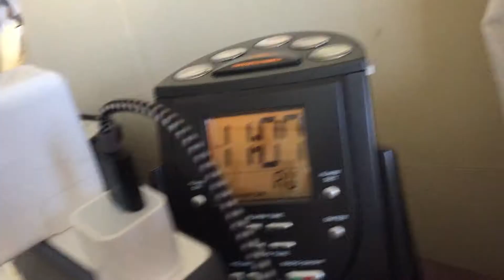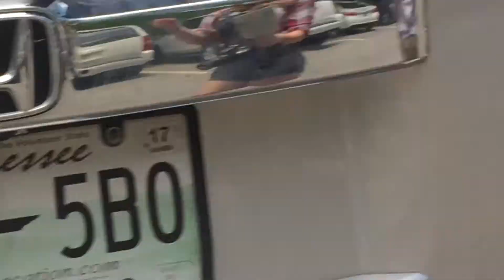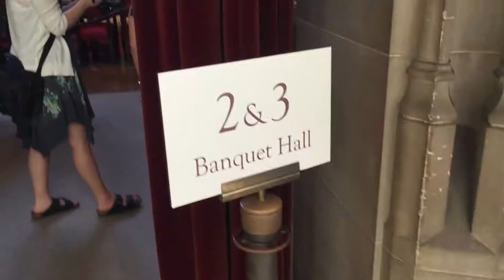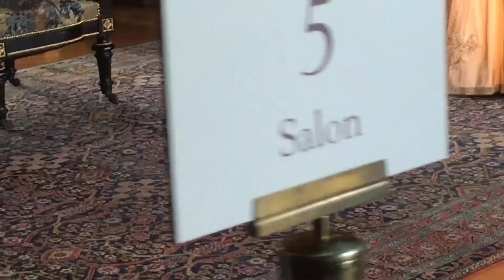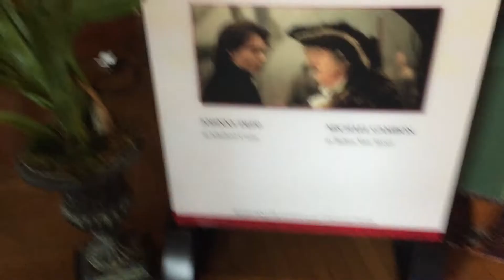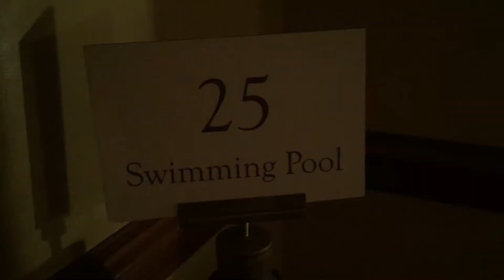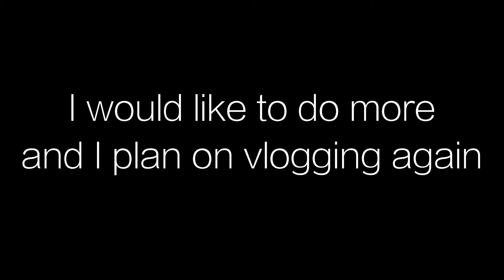Biltmore Vlog | Day 3 | I've never been so tired in my life